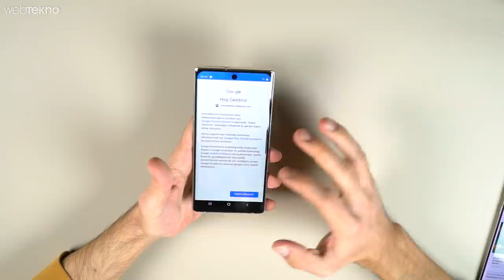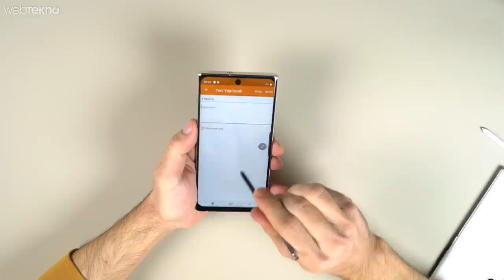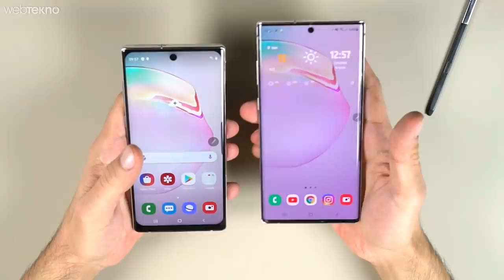Öğrenci Telefonu Kimse Çakma Olduğunu Anlamaz Diye Satılan Telefonu Aldık!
Bu Videomuzda Sizlerle Birlikte Öğrenci Telefonu Kimse Çakma Olduğunu Anlamaz Diye Satılan Replika Telefonu Satın Aldık!

İyi seyirler.